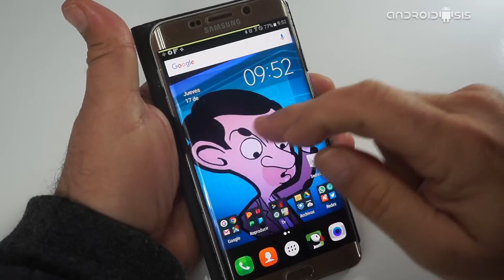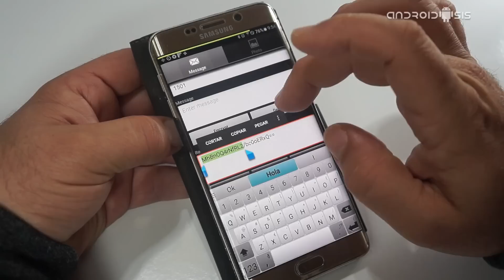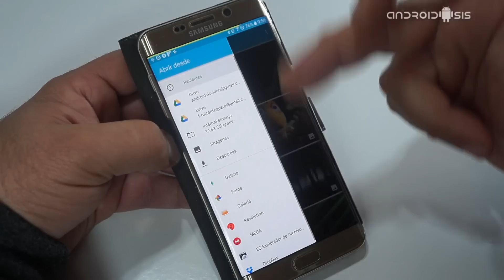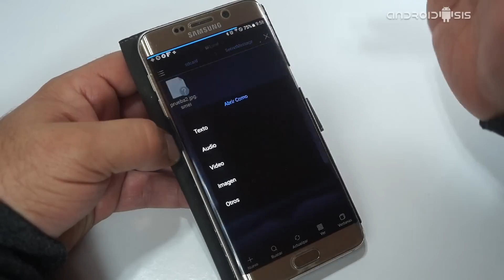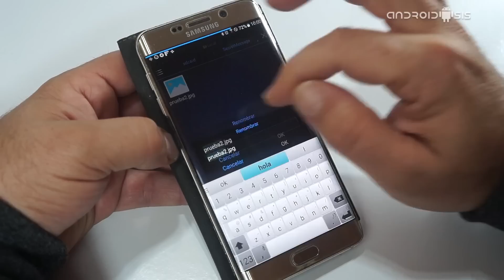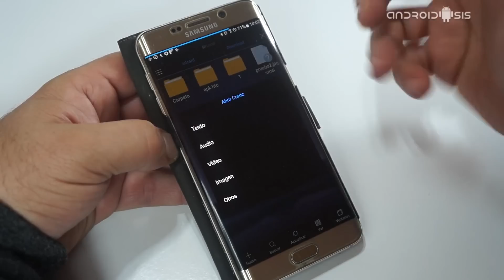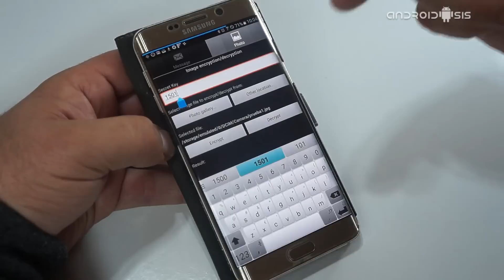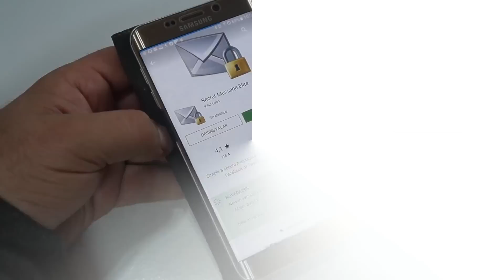Cómo encriptar fotos desde Android para enviarlas de forma segura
Volvemos con un nuevo vídeo tutorial práctico Android, esta vez orientado para todos aquellos usuarios que buscan tener la máxima seguridad y certeza de privacidad a la hora de enviar sus fotos a través de Android. Así, hoy les voy a explicar una magnífica solución que nos va a servir para encriptar fotos desde Android para enviarlas de forma segura a través de correo electrónico o de aplicaciones de mensajería que así lo permitan como por ejemplo Telegram para Android.

Esto lo vamos a conseguir de una manera muy pero que muy sencilla con la única descarga e instalación de una aplicación totalmente gratuita para Android que vamos a poder descargar directamente desde el Play Store de Google, la tienda oficial de aplicaciones para Android